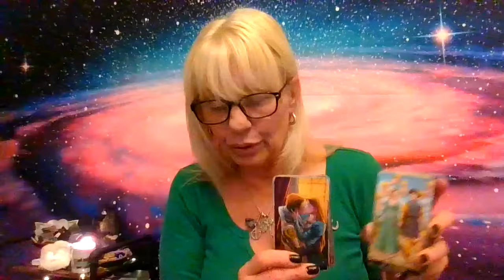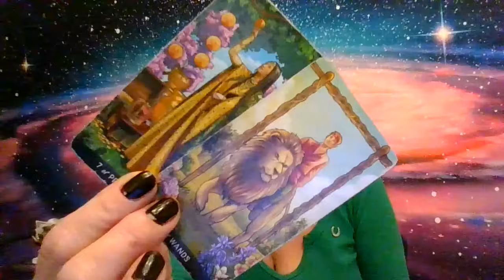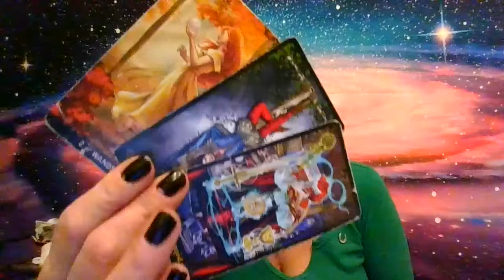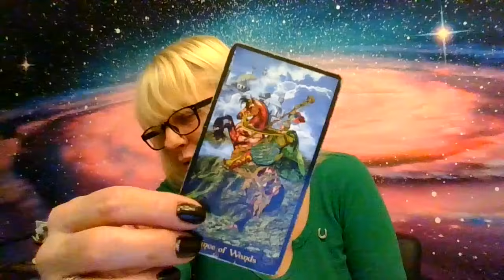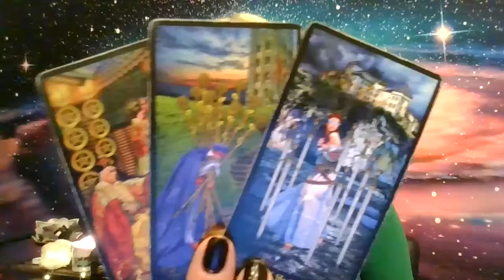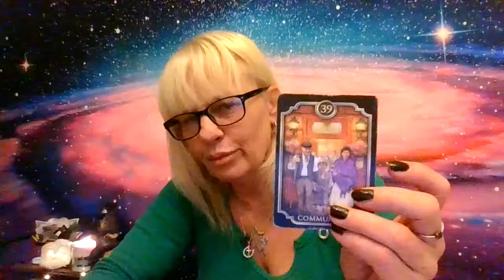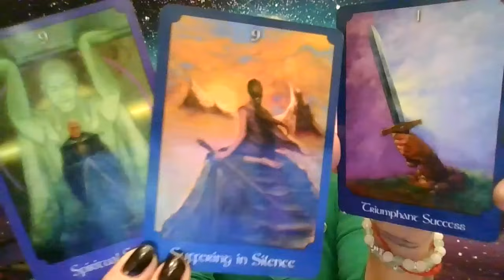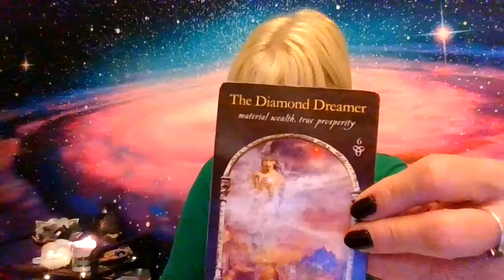Entitled Dark elite group stalking U for money! Trying to stop a new beginning and a creative spark!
Enjoy this tarot reading! 🔮 This collective reading provides general messages. Reverse roles if needed. 💫 Take what resonates, leave what doesn't. 🙏

Thank you for the likes, subs and comments! 👍 Your support means so much. ❤️

If this doesn't fit, check your Moon, Rising and Venus signs. 🌙🌅💫